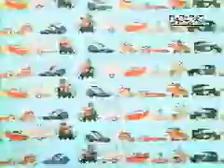les fous du volant (Wacky Race) Générique francais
Les Fous du volant (Wacky Races) est une série télévisée d'animation américaine en 34 épisodes de 11 minutes, créée par William Hanna et Joseph Barbera .

Ils sont de retour ! Découvre le générique des Fous du Volant.